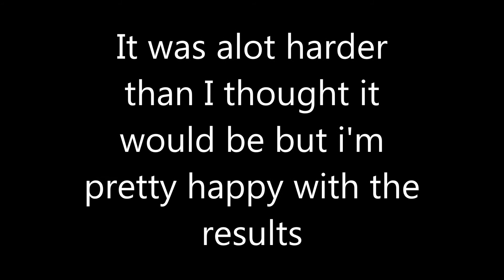My Lakers Themed N64 Mod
Custom Lakers Themed Nintendo 64 painted and modified by me